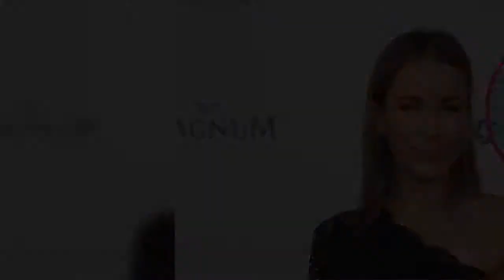✅ Was für ein heißer Anblick! Annemarie Carpendale (42) und ihr Mann Wayne (43) gehen bereits seit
✍ Was für ein heißer Anblick! Annemarie Carpendale (42) und ihr Mann Wayne (43) gehen bereits seit 2007 gemeinsam durchs Leben und haben ihre Liebe sechs Jahre später bei einer Traumhochzeit auf Ibiza besiegelt. Mittlerweile sind die Moderatorin und der Schauspieler stolze Eltern von Sohnemann Mads, der die beiden ganz schön auf Trab hält. Die "taff"-Moderatorin lässt ihre Follower durch Schnappschüsse an ihrem Familienalltag teilhaben: Jetzt zeigte sich Annie gemeinsam mit ihren Männern auf einem Bild, auf dem sie ihre knackige Kehrseite präsentiert.  Auf dem Instagram-Post posiert das Dreiergespann gekonnt auf einem Traumstrand. Neben der atemberaubenden Kulisse sticht noch ein weiteres Detail ins Auge: Annemaries Po! Ihre kurvige Hinterseite setzt sie mit einem gelben Badeanzug in Szene und zieht so die Aufmerksamkeit auf sich. "Der Ozean ist alles, was ich sein möchte – schön, geheimnisvoll, wild und frei", betitelte sie die eindrucksvolle Aufnahme.  Ihre Fans schienen weniger vom St ...